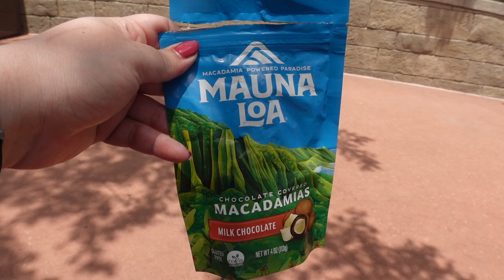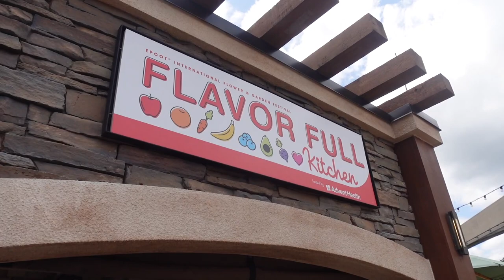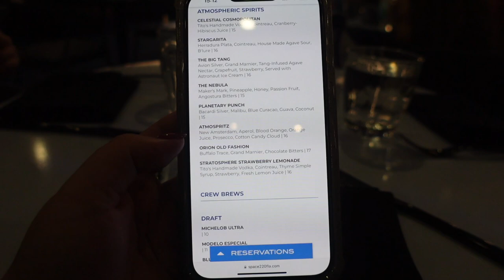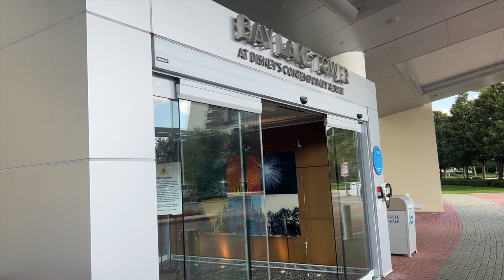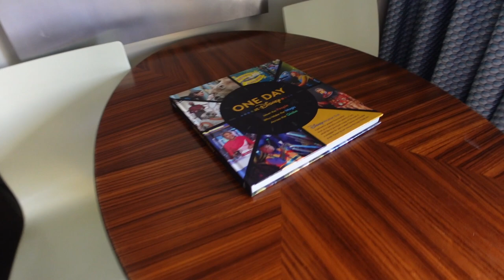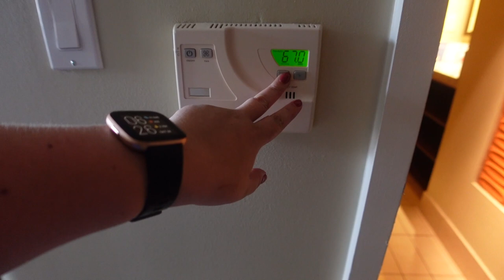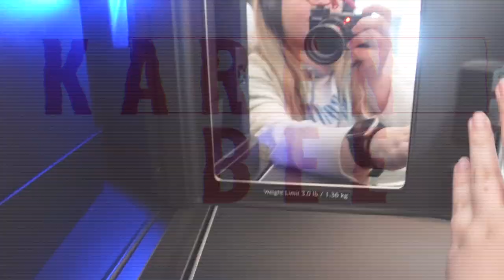Epcot & Bay Lake Tower Studio Room Tour | Walt Disney World Vlog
Epcot & Bay Lake Tower Studio Room Tour

Make sure you subscribe to the channel and hit the notification bell so you don't miss out on the rest of this Florida Walt Disney World & Universal series as well as my future travels.

You can find lots of playlists on my channel from travel to London, lifestyle and more.